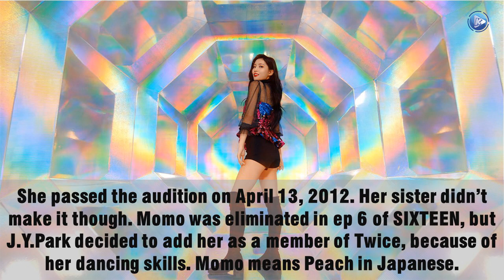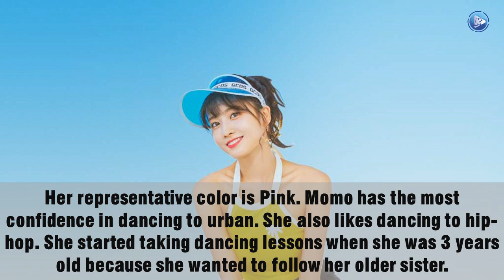TWICE MOMO - PROFILE & FACTS 2020 (oxygen music background)